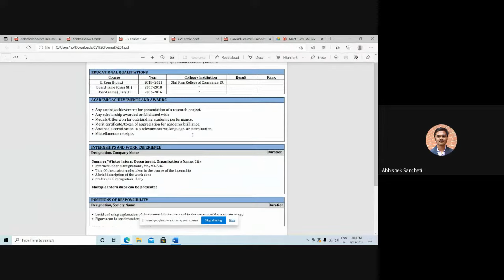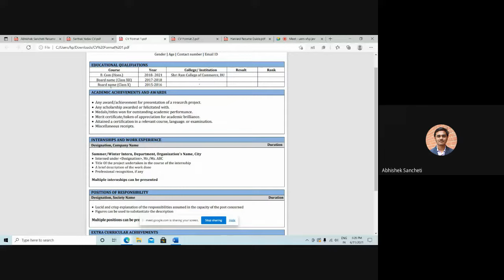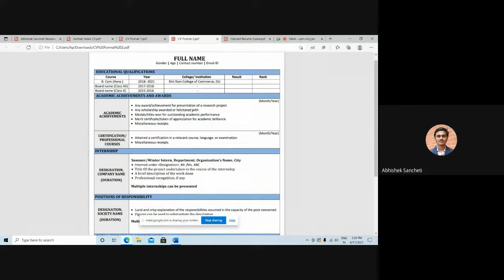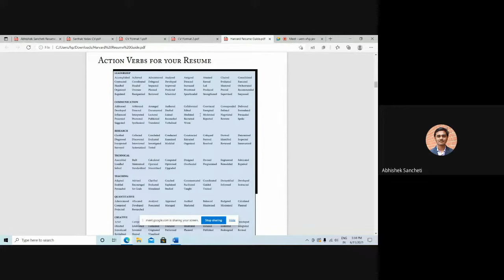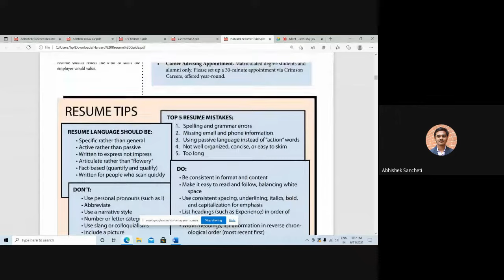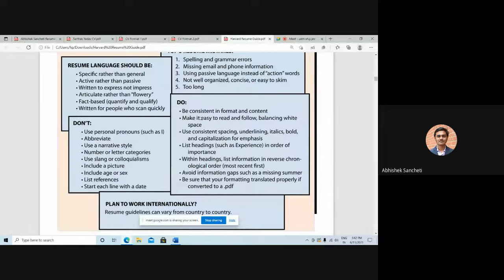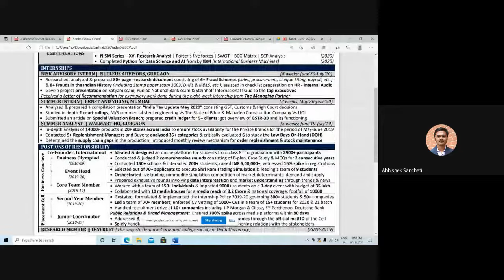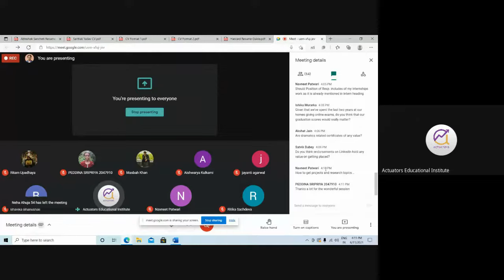CV Building Session 2021 | For a Job Application | Abhishek Sancheti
Know how to write CV for a job application step by step |Learn CV building complete workshop session 2021 by Abhishek Sancheti

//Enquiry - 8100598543